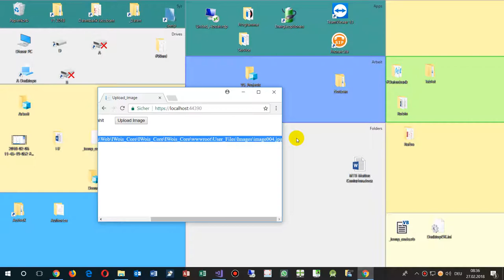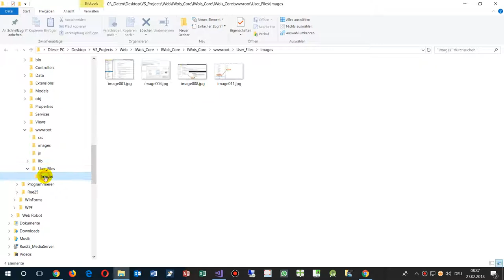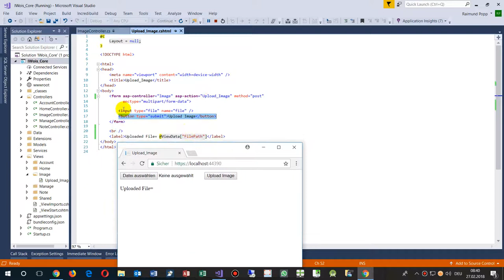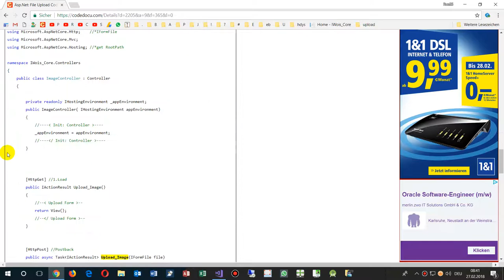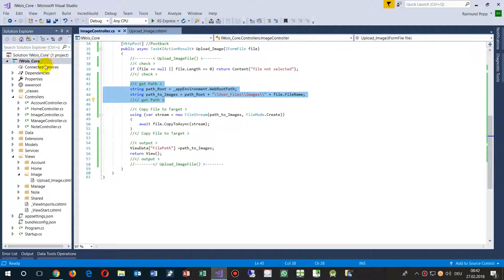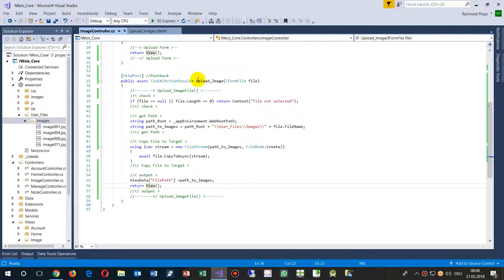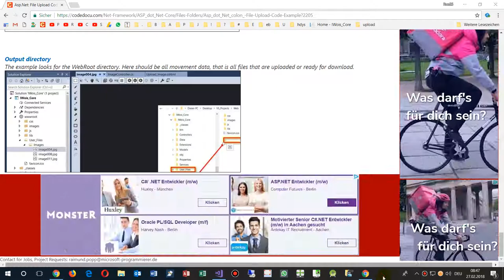ASP MVC Core: File Upload Example. Upload Image to Server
ASP.NET Core 2

enctype="multipart/form-data"
Upload_Image
FileStream
file.CopyToAsync
IHostingEnvironment appEnvironment
wwwroot Userfiles